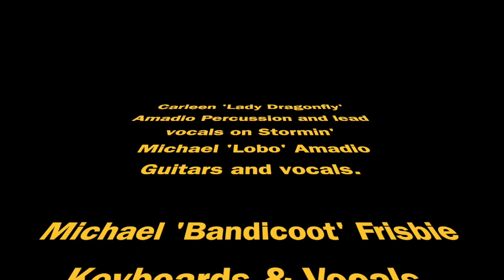Stormin' - 18 Tortillas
This video is the song titled ' Stormin'' by 18 Tortillas from their cd Original Recipe. Lead vocalist for this song is Carleen 'Lady Dragonfly' Amadio. Written by Michael 'Lobo' Amadio guitars and vocals.

My inner female is bipolar, elemental and rabidly fierce when she’s stirred up. She’s a star. This is about her and others who are of likened minds.